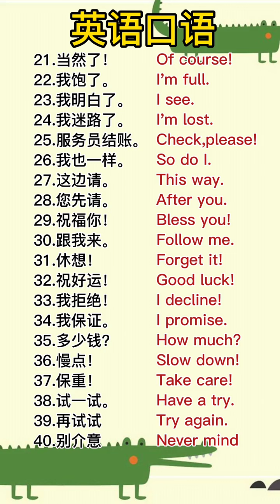413 零基础学英语，英语口语